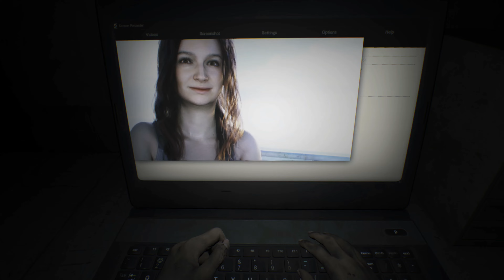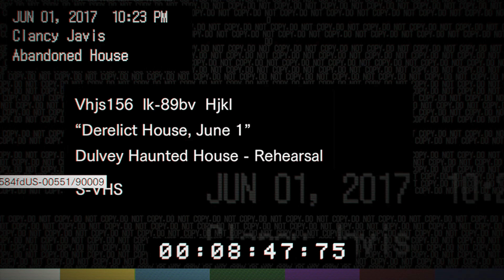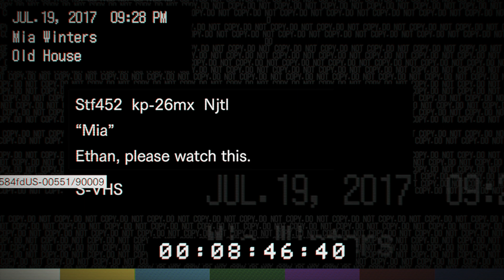RESIDENT EVIL Biohazard PS5 Playthrough Part 1.